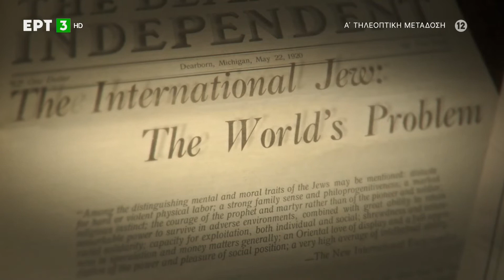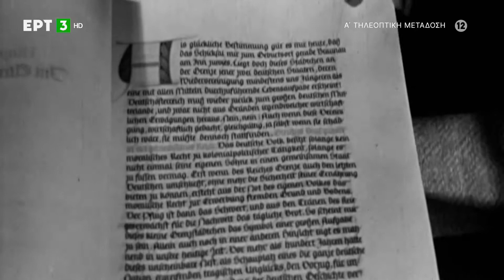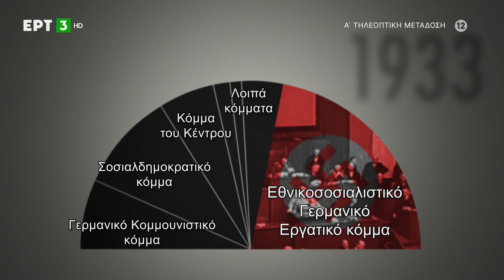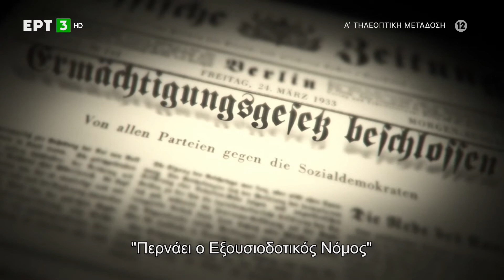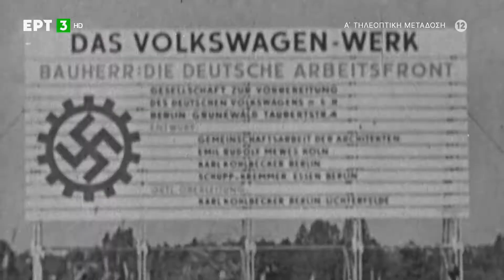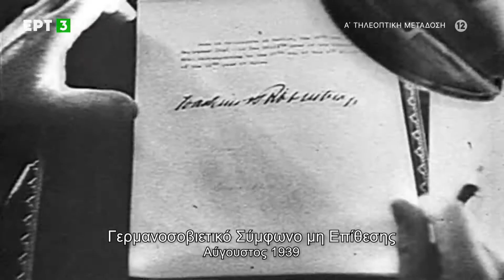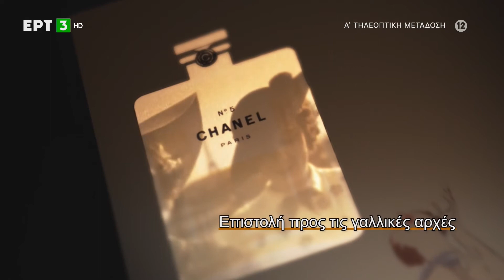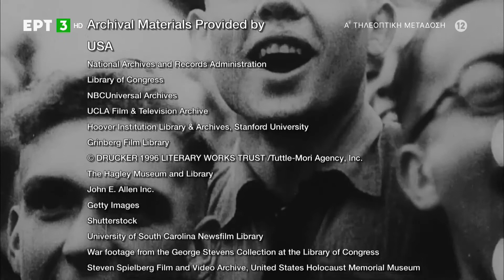Πώς επικράτησαν οι Δικτάτορες;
A century on film (2016)
Ένας αιώνας σε φιλμ - Επεισόδιο 3

Ντοκιμαντέρ παραγωγής Μ. Βρετανίας